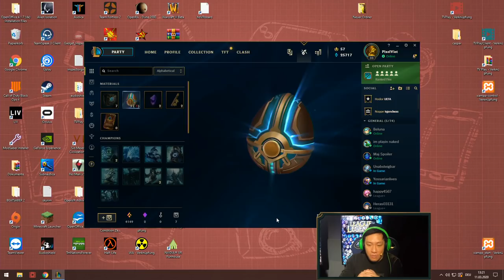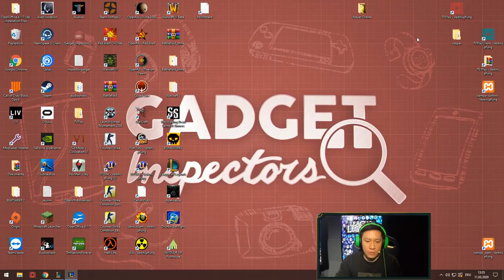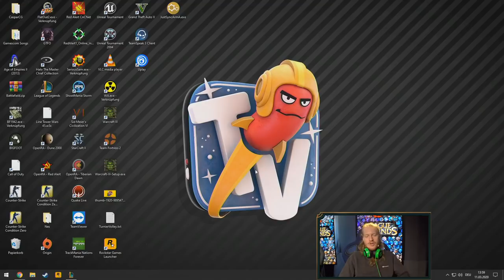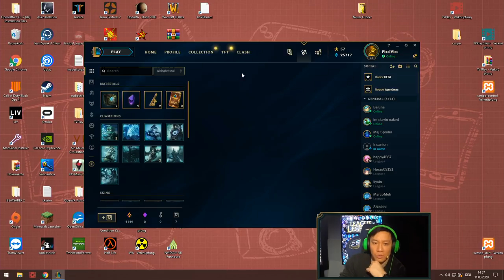Das RBTV-Team greift an! | League of Legends mit Viet, Martin, Mirko, Mandy & Robin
Gemeinsam mit der Community im Chat bzw. evtl. gegen die Community im Spiel bestreiten wir wieder Matches im Esport-Kult-MOBA von Riot Games und hauen ordentlich in die Tasten. Heute hat unser zuletzt Solo-schlachtender Maddin eine bunte Bohnentruppe um sich geschart um die LoL Welt erbeben zulassen. Viet, Mandy, Mirko, Social-Media-Guru Robin und Martin - damit greift Team RBTV an in League of Legends. Das Ziel? Road to Diamant, Weltranglisten Platz 1 - oder vielleicht auch erstmal nur die eigene Stärke erproben und dann vielleicht eine weitere Session machen. So oder so - nun beginnt es!